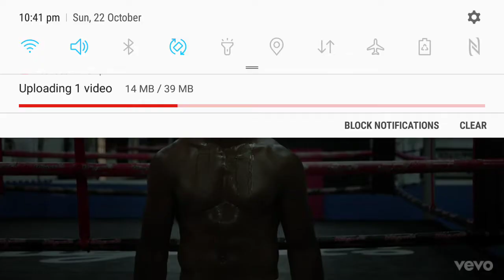Sam smith too good at good byes